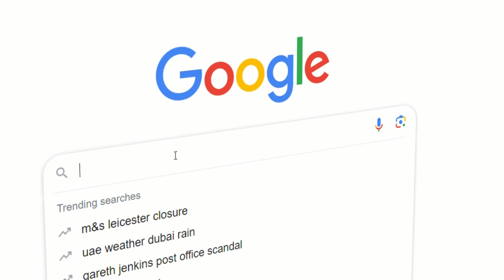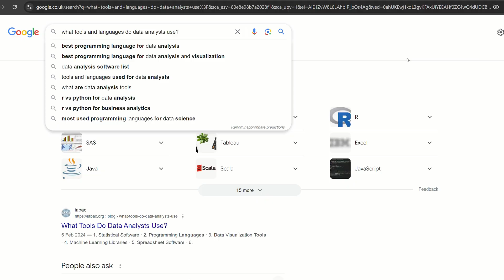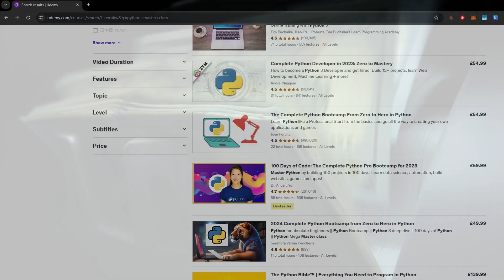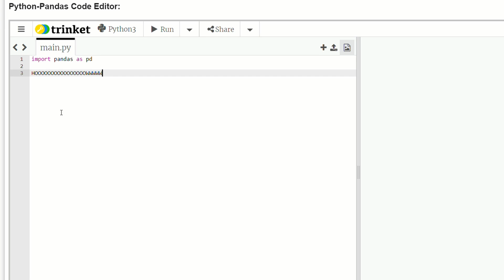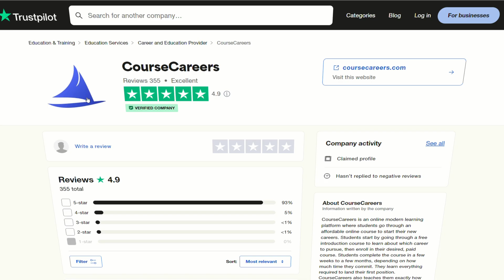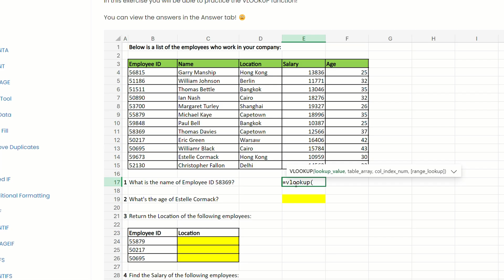The Art Of Learning Data Analysis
▬ Helpful Resources ▬▬▬▬▬▬▬▬▬▬

1. To get Datasets to practice or create data projects (Kaggle)
2. To Practice for Technical Interviews (Leetcode)
3. To Practice for Technical Interviews 2 (HackerRank)
4. Great site for learning Data Analysis (Datacamp)

Main Camera
Main Light
Main Light Softbox
Microphone I Use For Everything
Editing Laptop
Noise Cancelling Headphones